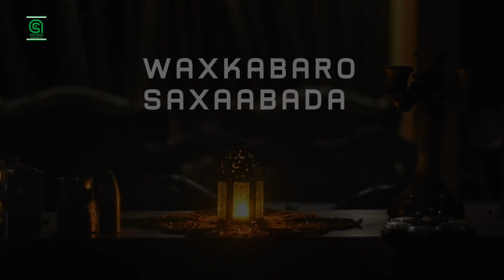Wax Kabaro Taariikhda Saxaabada | Xalqada 2-aad | Astaan Hidaaya | 2021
Muuqaalkan Wuxuu Gaar u yahay Astaan Hidaaya HD 2021